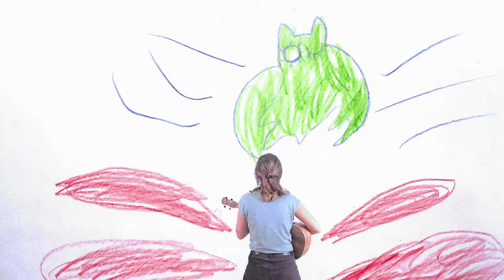Barcelona Dibuixa (3/3)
Dins del marc del festival del dibuix Barcelona Dibuixa, Nadir ha dut a terme el taller “Pintem una pel·lícula”. Els assistents s’endinsen en les bases de l’audiovisual dibuixant manualment sobre un fotograma imprès que després veuen convertir-se en un vídeo animat.
En col·laboració amb Museu Picasso de Barcelona, Fabra i Coats
Realització: 2019